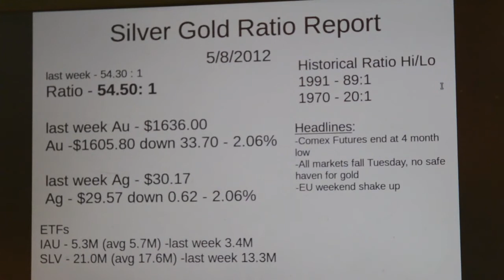Silver and Gold Bullion Ratio Report - EU doom? Silver ends day at $29 ... Is the bear here?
5/8/2012 -  Quick overview of today's silver and gold ratio and market moves for bullion folks. - #37